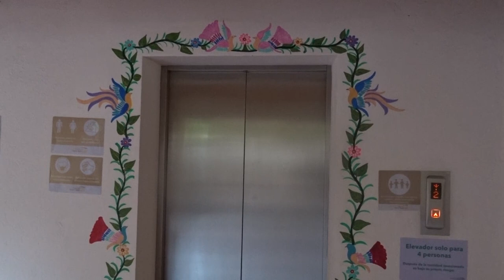Elevator, Hotel MonteTaxco